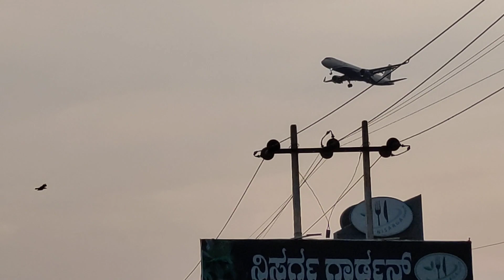Plane Spotting At Bengaluru 😍